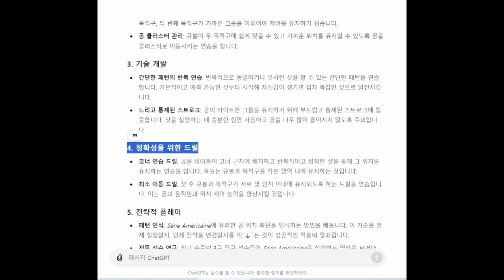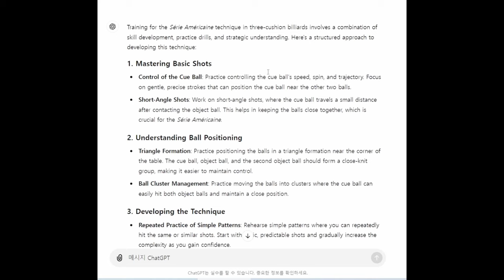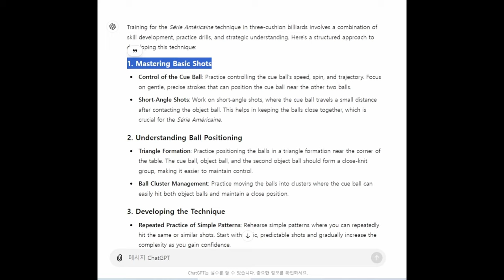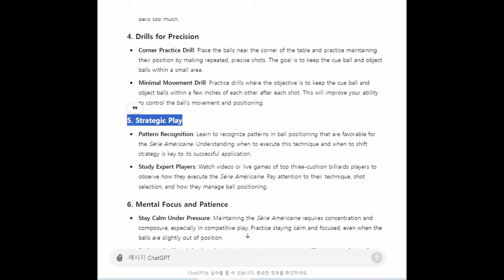AI에게 물었습니다 _ Série Américaine 기술을 훈련하거나 연습하는 방법 : by ChatGPT,세리,세리 훈련법,세리 연습법